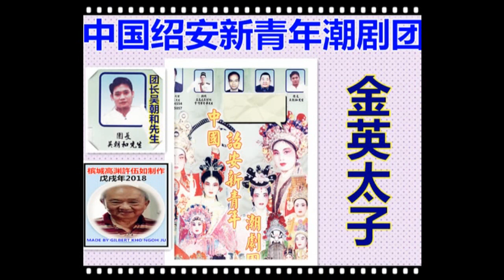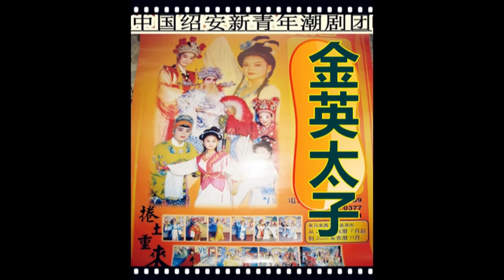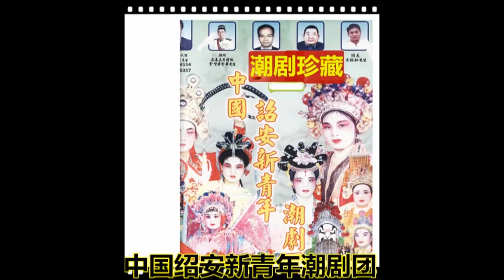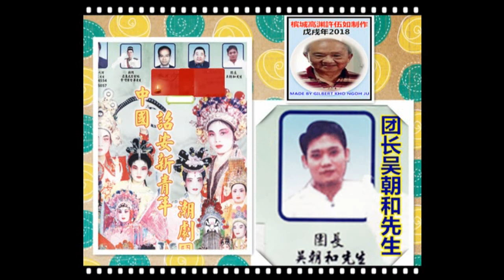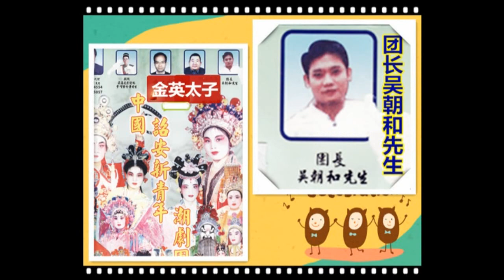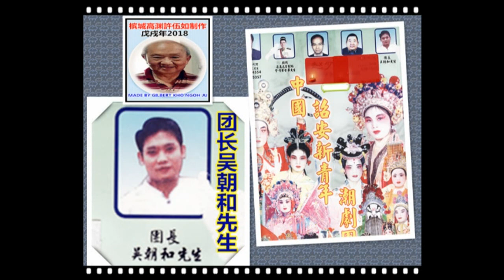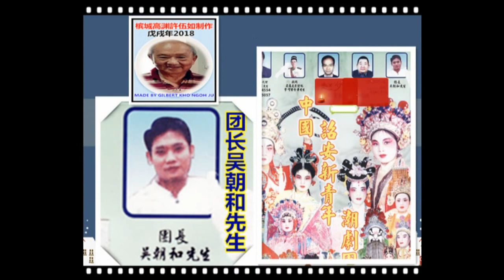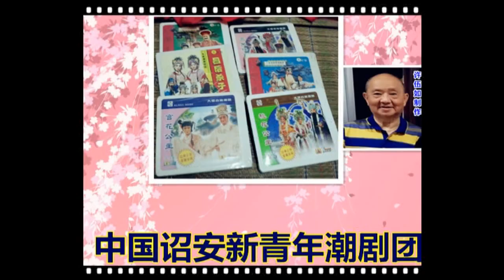金英太子 诏安新青年潮剧团